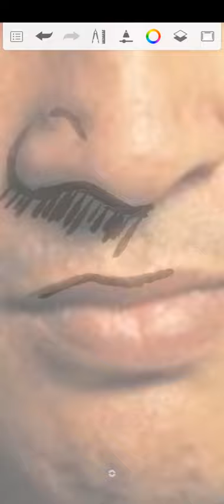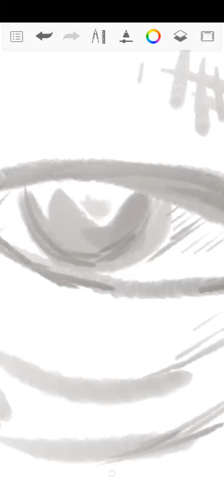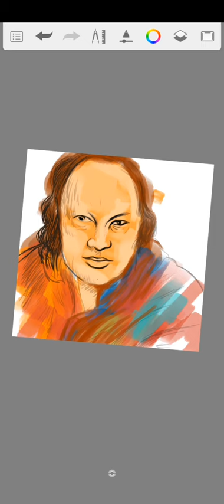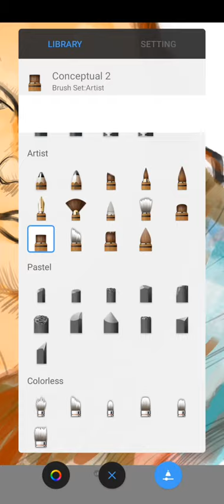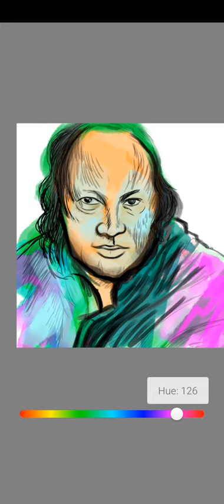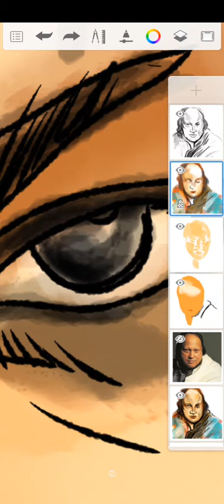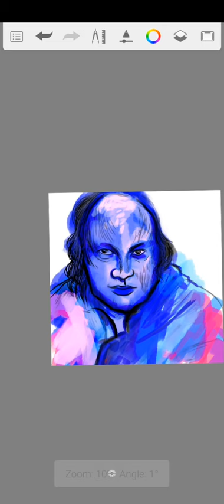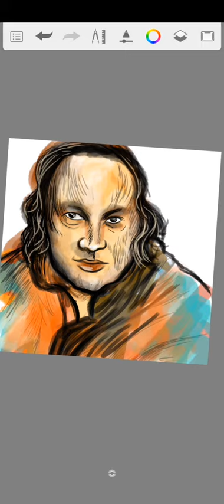Timelapse | Nusrat Fateh Ali Khan | Digital Art | Painting | NFAK | The King of Qawallis | Autodesk